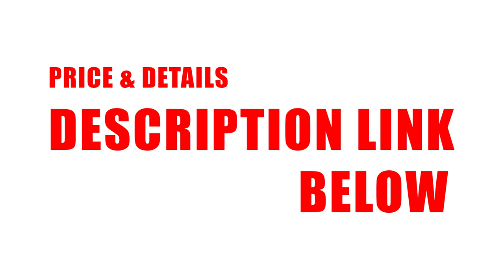2 Person Tassel Garden Swing Bed Outdoor Cotton Hammock | Latest Swing Bed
Latest Swing Bed. Tassel Garden Swing Bed Outdoor Cotton Hammock |

Item specifics

    Brand Name: lolo tour
    General Use: Outdoor Furniture
    Age Group: Adults
    Style: European hammock
    Type: Hammock
    Pattern: Tassel Hammock
    Size: Two-person
    Model Number: Cotton Hammock
    is_customized: Yes
    Item: Cotton Hammock
    Style: mesh sleeping hammock
    Usage: Garden Outdoor sleeping Hammock
    Weight: 2500g
    Max bearing weight: 150KG
    Fabric size: 250*150CM
    Color: White or Beige
    Item Type: Swing Bed

Outdoor Double Hamac Rede Hangmat Hanging Chair Euro Standard. 2 Person Cotton Hammock With Tassel Garden Swing Bed.